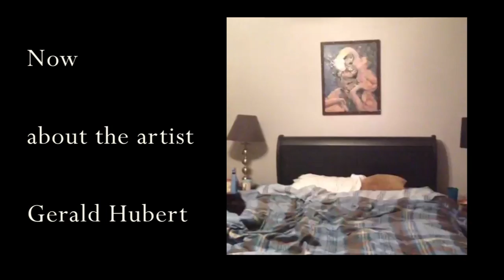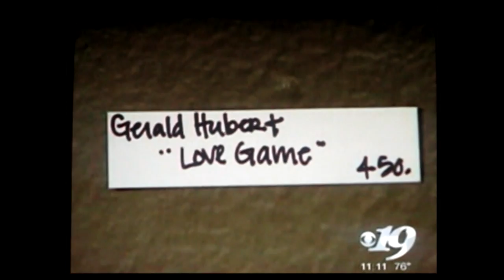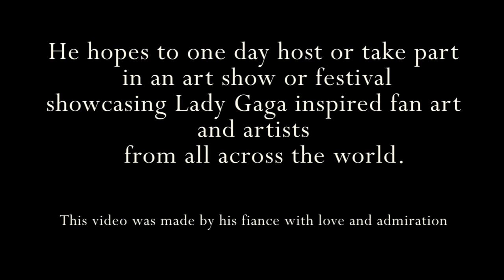A Real House of Gaga ARTPOP Home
This artist's home in Roanoke, VA USA has around 40 works of Lady Gaga inspired oil paintings. Take a quick glimpse into the 100 year old home and learn a bit about the artist, Gerald Hubert. Known in Western Virginia for his oil paintings of pop icons like Lady Gaga as well as paintings of local scenery. He currently has a gallery in Downtown Roanoke, VA where he showcases his work. He has appeared on regional television programs, magazines, and newspapers. I don not own the rights to this music. Just sharing the story with the people of the world.